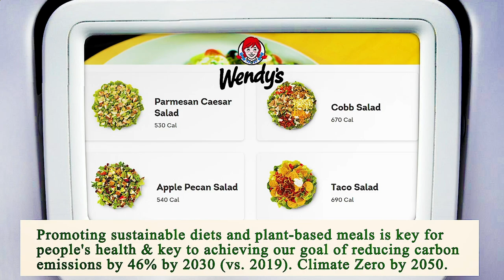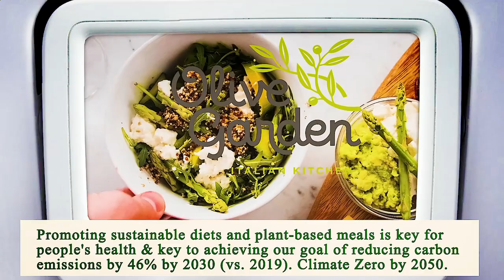Nearest Restaurant from Me - Nearest Restaurants from Me - Phoenix 85004, Maricopa County, AZ, US